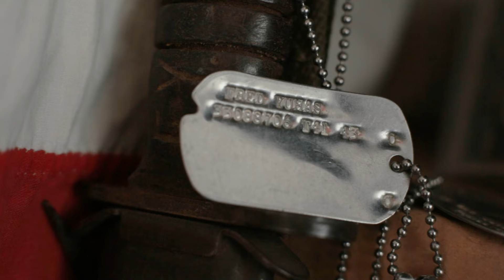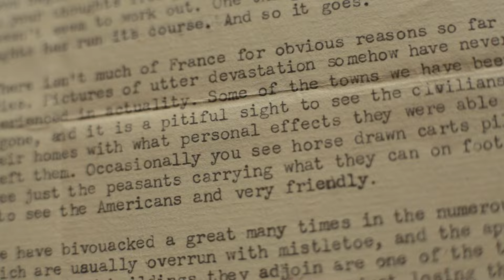Lettres de la bataille de Normandie : Les GI et la guerre des haies 1944 | Correspondances de Guerre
Lettres de la bataille de Normandie : Les GI et la guerre des haies (été 1944) | Correspondances de Guerre (épisode 10) | Suite au débarquement en Normandie, les soldats américains se retrouvèrent embourbés dans un terrain inattendu et inhospitalier : le bocage normand. Au cours de ce qui deviendra "la guerre des haies", les GI connaîtront de lourdes pertes et progresseront avec peine vers leurs objectifs de Cherbourg et Saint-Lô. L'été 1944 sera à jamais associé aux tireurs embusqués dans la dense végétation des haies du Cotentin, aux redoutables canons de 88 mm et aux villages en ruines. Découvrez cet épisode de la bataille de Normandie à travers les lettres de soldats américains, dans cet épisode 10 de la série de Clément Horvath "Correspondances de Guerre" !

Cet épisode est le troisième d'une série de cinq épisodes spéciaux qui seront publiés pour commémorer le 80e anniversaire du débarquement. Si vous voulez découvrir des lettres inédites de la Bataille de Normandie, toutes datées de la Seconde Guerre mondiale, n'oubliez pas de vous abonner et de cliquer sur la cloche pour ne pas manquer les prochains épisodes de Correspondances de Guerre.